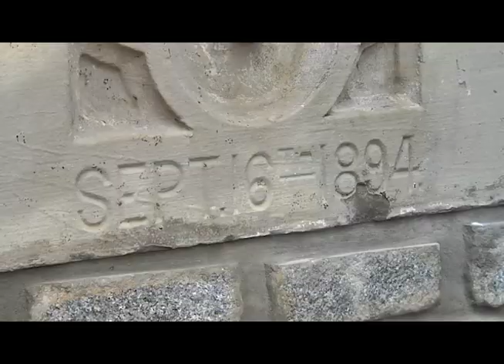Catholic Church To Develop Affordable NY Housing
Cardinal Timothy Dolan and other Catholic leaders are working on new ways to transform church properties into living spaces for low income families.